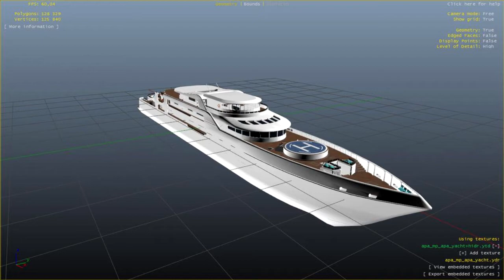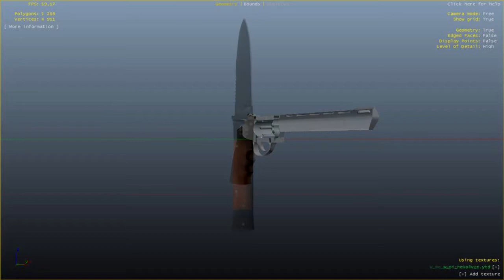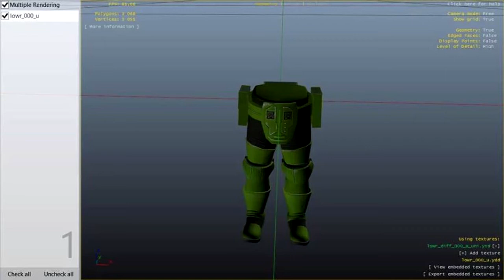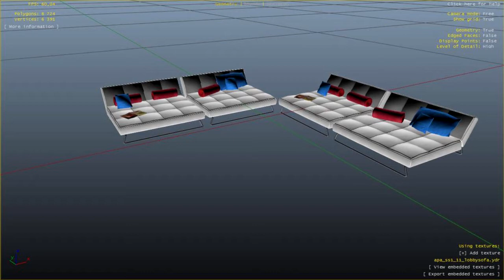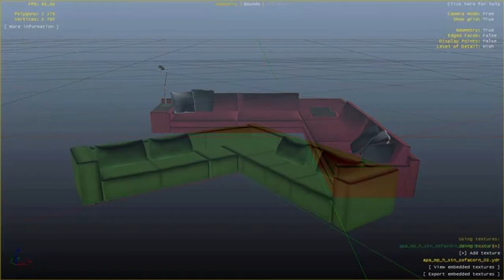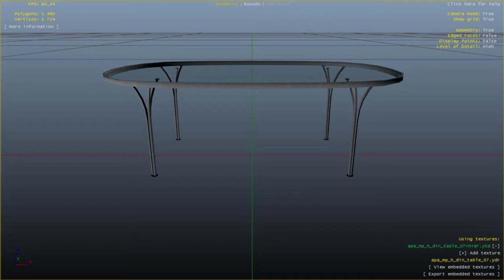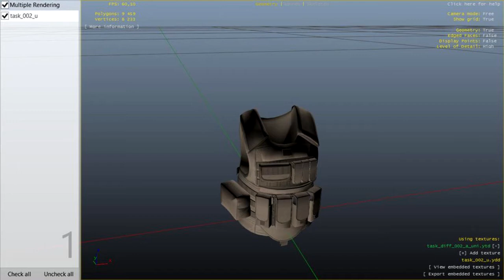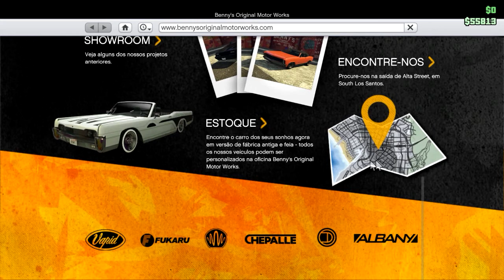GTA Online - DLC de APARTAMENTOS, LOWRIDERS PART 2, e DE NATAL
Faaaala Galera Blz?! Hacker Gamer aqui e estou Trazendo um Vídeo Muitooo FOOODA!
POSSÍVEIS 3 NOVAS DLCs do GTA Online!
Espero que Gostem!

Espere os 5 Segundos e depois Clique em "FECHAR PROPAGANDA"

Intro:

● Artist: Point Point

● Song: doubleOreo (San Holo Remix)

● Artist: KDrew

● Song: Bullseye [Dubstep]

Se Gostou do Vídeo dá um LIKE pra ajudar o Canal, INSCREVA-SE se não é INSCRITO, Adicione esse vídeo aos FAVORITOS, e se você é Fooda mesmo COMPARTILHE esse VÍDEO pra GERAL!!!
Por Favor assista o vídeo até o FINAL, acredite isso ajuda o Canal!